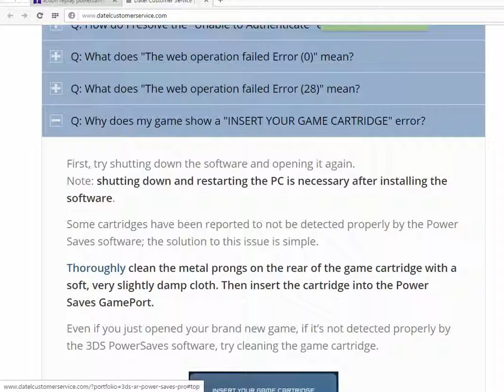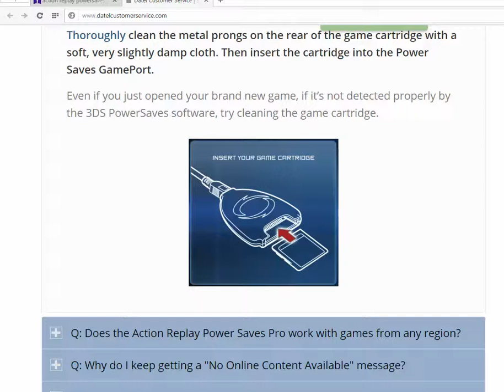Action replay powersaves game help video HD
for months i've been getting swamped by this help. in the comments box. so i made a video to help people who have this problem.